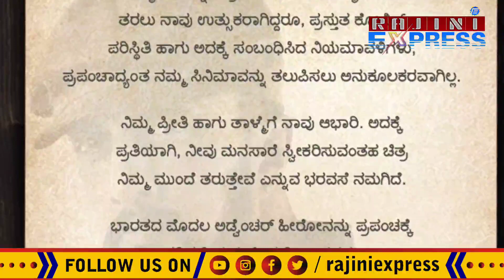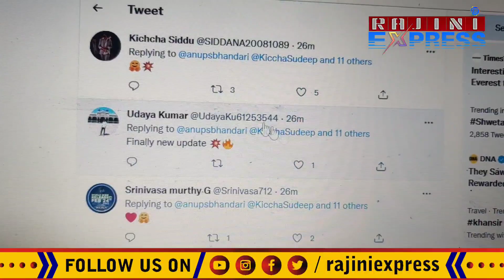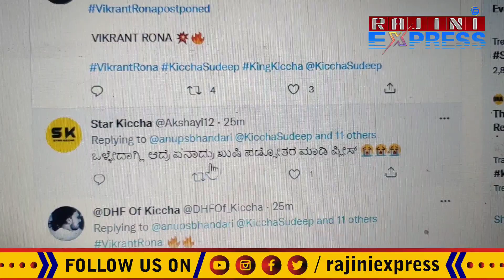vikrant Rona release update | kiccha sudeep | ವಿಕ್ರಾಂತ್ ರೋಣ ರಿಲೀಸ್ ಡೇಟ್ ಮುಂದಕ್ಕೆ | ಕಿಚ್ಚ ಸುದೀಪ್